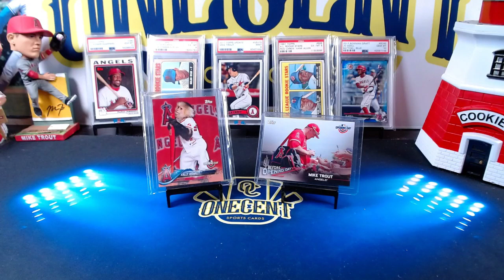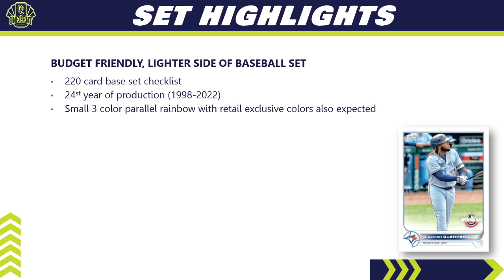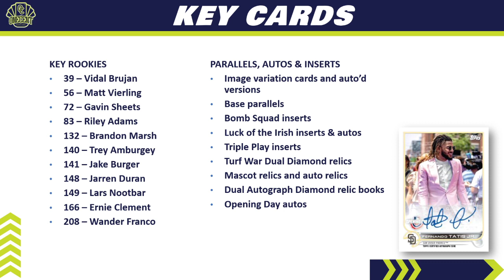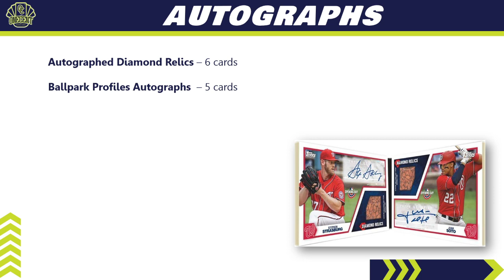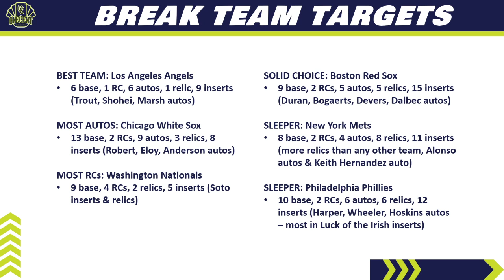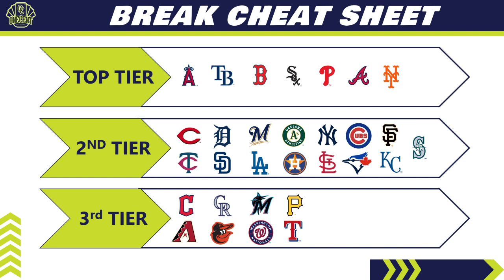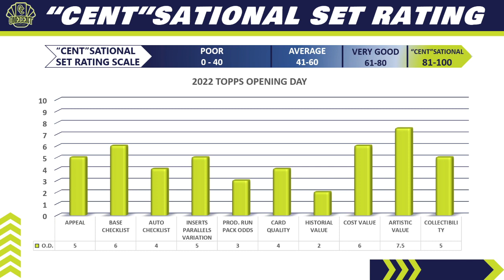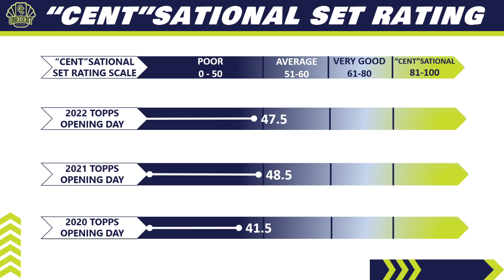2022 Topps Opening Day Review & Set Guide! Thumbs Up or Thumbs Down?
It's time to review and rank the baseball card hobby's newest release, 2022 Topps Opening Day.

In this definitive 2022 Topps Opening Day Baseball set guide and review I will review the set design, the complete checklist, key rookie cards, relics, insert cards and more. I also review the auto checklist, the entire parallel rainbow and additional surprises found throughout the 2022 Topps Opening Day set.

Diving even deeper, I take a look at who should buy into the Topps Opening Day set and who should stay away, dissecting the positives and the negatives of the set. I even look at the team checklists to give you helpful hints on what teams to target in PYT breaks and random team card breaks for 2022 Topps Opening Day. All new for 2022, I even have a break team cheat sheet so you can quickly know which teams are good to buy into and which teams you should avoid in Topps Opening Day.

This will lead us to the 1 Cent "Cent"sational Set Ranking. The ranking is the most complete set rating system on the internet where I rank the 2022 Topps Opening Day set in 10 different categories. I then tally up the overall scores in each category which gives us an overall rating score. The "Cent"sational Set rating score compares the 2022 Topps Opening Day set with past Topps Opening Day sets as well as with other sets that have been released in the 2022 baseball card season.

Also be sure to check out all of my baseball card set reviews!

Get into the next One Cent Sports Cards live break! Join one of the hobby largest Patreon communities dedicated to sports cards and get 1st notification on every break, monthly packs, break credits, retail restock notifications, discord community access, Buy/Sell/Trade community access and much more!  All for as low as $2/month!